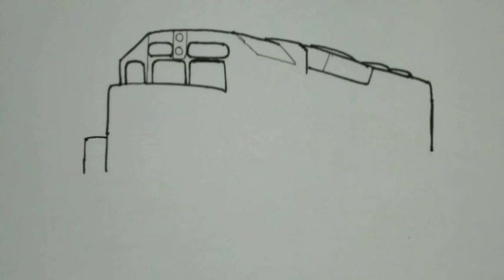How to draw P & W locomotive diesel electric | amtrak trains drawing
P & w locomotive diesel electric.
How to draw locomotive.
How to draw amtrak trains.
Providence & Worcester.

Happy watching..